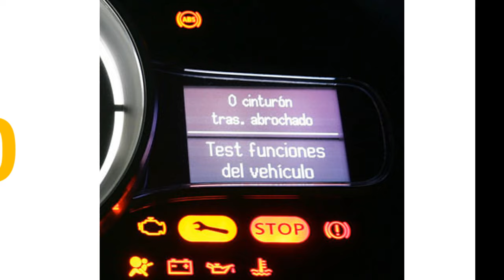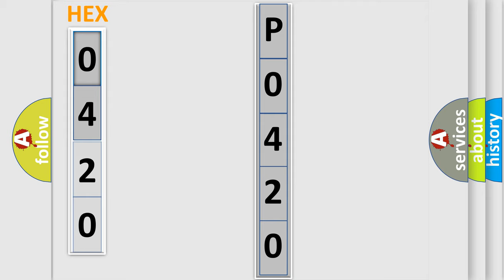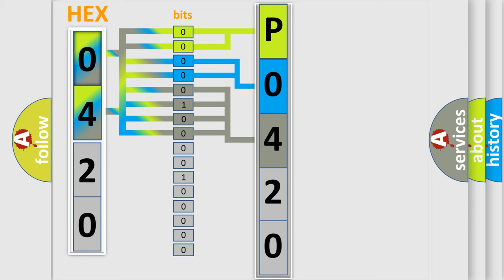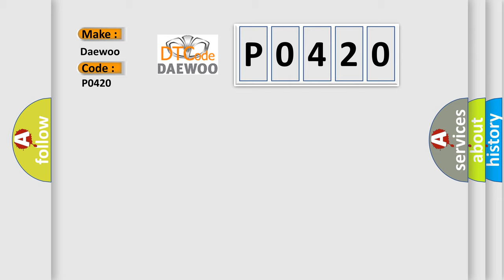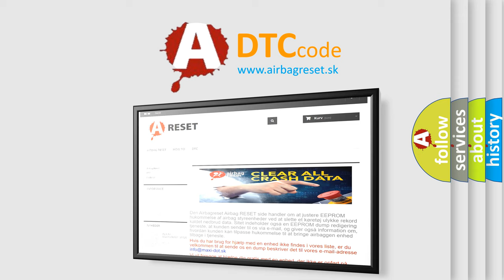DTC Daewoo P0420 Short Explanation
Contents:
0:21 Basic DTC analysis according to OBD2 protocol standard.
1:48 Insight into programming
2:58 A diagnostically understandable description of the Diagnostic Trouble Code
3:05 Basic error definition

Make:
Daewoo
Code:
P0420
Definition:
Catalyst Low Efficiency (Bank 1)
Description:
Cause:
Air leaks at the exhaust manifold or in the exhaust pipes
Catalytic converter is damaged, contaminated or has failed
Front HO2S or rear HO2S is contaminated with fuel or moisture
Front HO2S or the rear HO2S is loose in its mounting hole